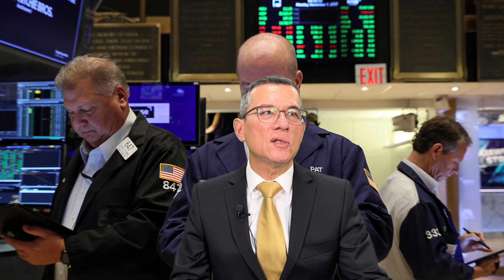《經緯點評》快訊! 紅色浪潮襲捲 拜登民主黨丟失國會？ David’s Show 2022/11/09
每周一到周五新西兰时间12:00   /美国西岸时间15:00  /美国东岸时间18:00  /北京时间07:00  /澳洲悉尼时间09:00  /吉隆坡时间07:00  /伦敦时间12:00  /台北时间07:00  /莫斯科时间02:00

⚠️未经著作权人事先书面同意，勿将内容用于商业播出。⚠️如有任何使用，必须事先取得著作权人书面同意